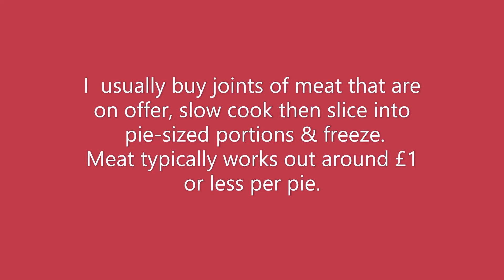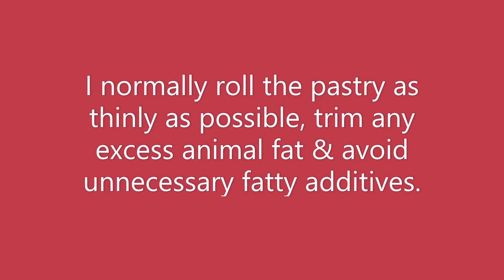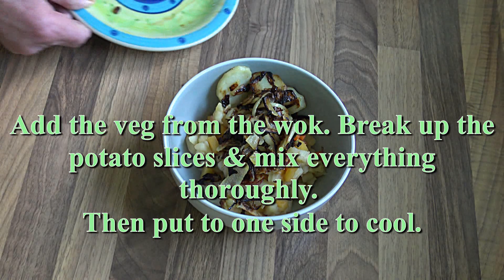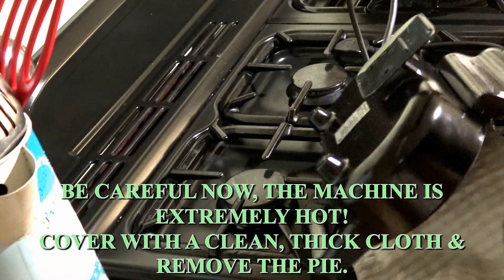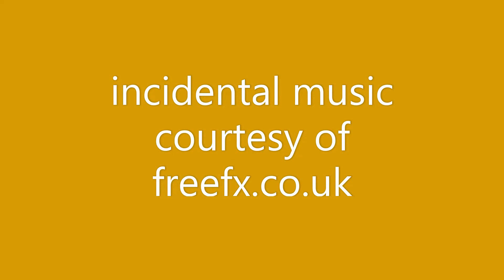LAMB PIE. RICH, WITH MINT JELLY.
My favourite pie!
After experimenting with various ideas for a crackin' Lamb pie, this one, (in my humble opinion), is an outstanding, proper tasty result. Give it a go.